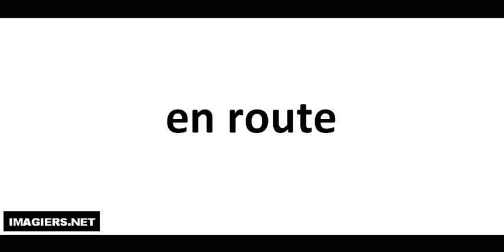Hvordan man udtaler # en route